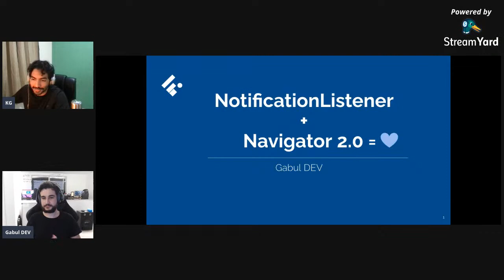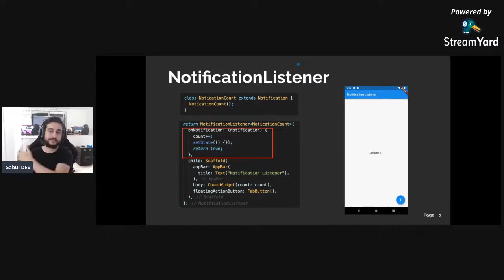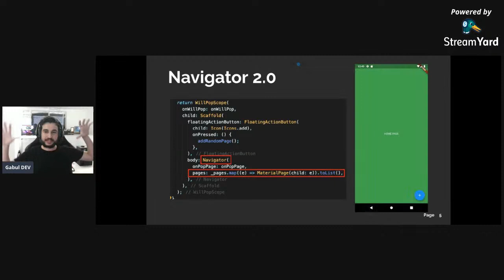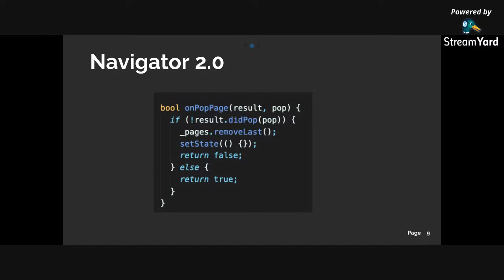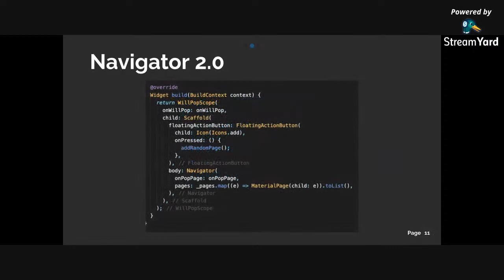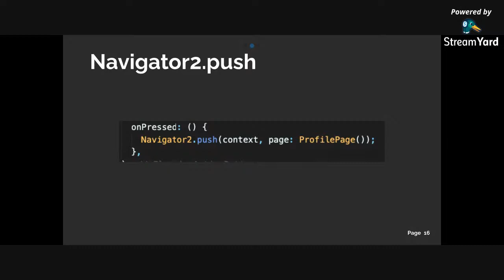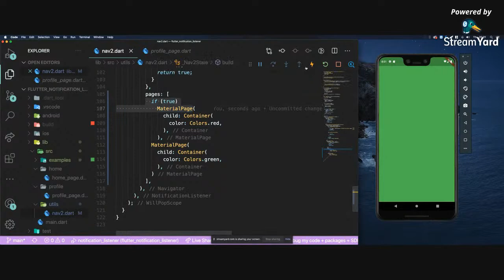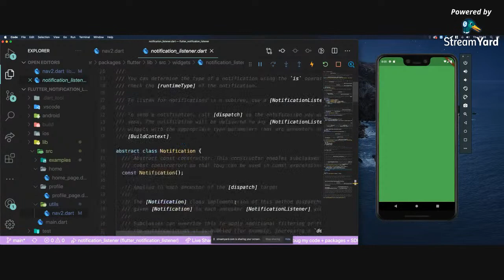Flutterando Meetup | 21º Edição | Navigator 2.0 + NavigatorListener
Olá, devs.
Este será o 21º Meetup da Flutterando, um evento mensal que traz diversos assuntos do mundo Flutter com objetivo de engajar e levar conhecimento para a nossa comunidade.

Nessa edição traremos o Gabul dev, Flutter developer na RaroLabs, para falar de dois widgets super legais do Flutter, Notification Listener e Navigator 2.0. Vou mostrar para vocês como funciona e o onde eles facilitam a nossa vida no desenvolvimento da aplicação.
Contamos com você lá.

Tragam suas duvidas e curiosidades sobre o assunto.